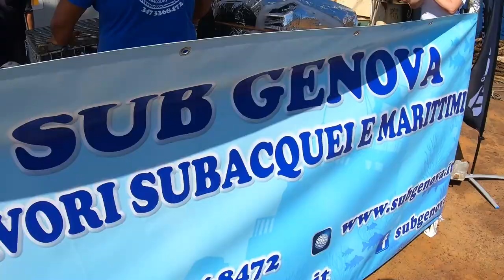SiSpirit and Sub Genova Innovative Wine Aging Project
Ever tried sea-aged wine? Two years ago, our friends at SiSpirit and Sub Genova began their interesting project, setting 1,000 bottles of spumante and red wine on the sea bed in a protected marine area near the island of Bergeggi, Italy. Here a video of the Sub Genova team during the first phase of the project...

Photographer and videographer: Lorenzo Refrigeri

Discover more about the project over on the Mares blog: